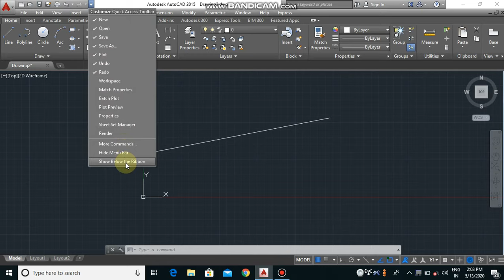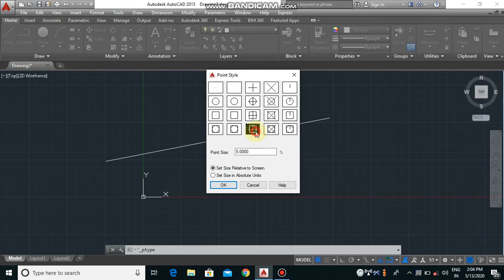Autocad divide line into equal segments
Using DIVIDE and MEASURE commands of AutoCAD you can divide 2D drawing objects like Line, Polyline, Arc, Spline and Ellipse in equal parts without knowing their length.

These commands will not split the geometry instead at every division a point will be added. The commands can be used on open geometries like an arc and also on closed geometries like a circle.
DIVIDE command:
In order to divide the geometry into a fixed number of divisions use DIVIDE command. For our case, I will use a spline.

Select Divide tool from expanded Draw panel of Home tab, you can also use its command equivalent DIVIDE. Click on the spline and enter the number of segments in which you want to divide the spline, I will select 6 segments for our case. Press enter to exit the command.